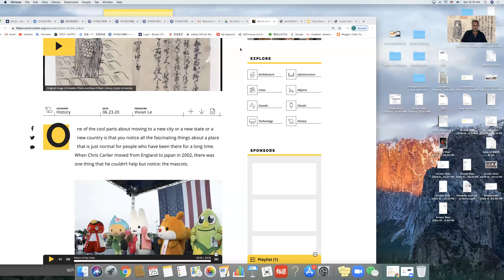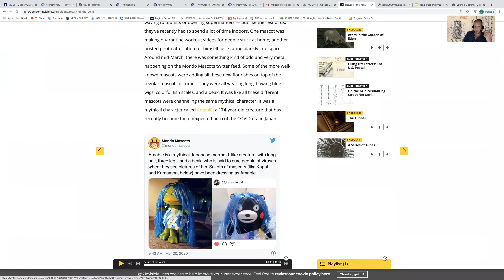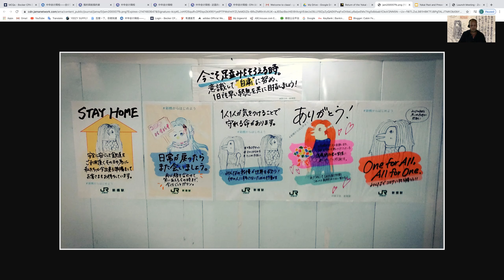Amabié the story of Yokai and COVID-19. ESOL with George McKibbens. El Centro 2020.